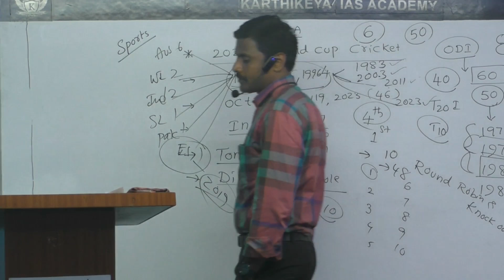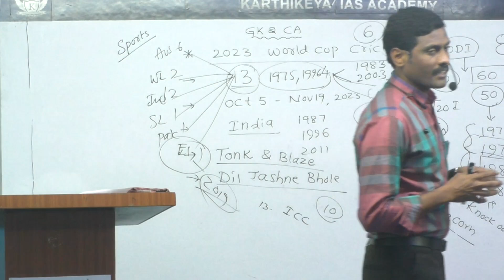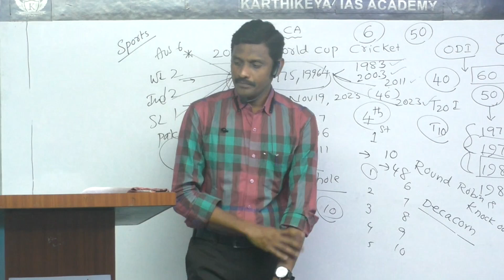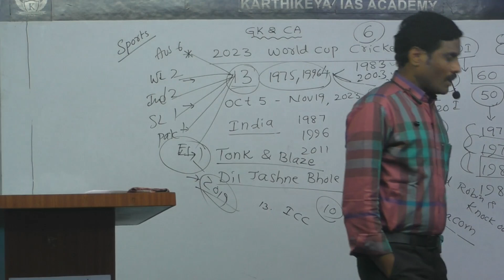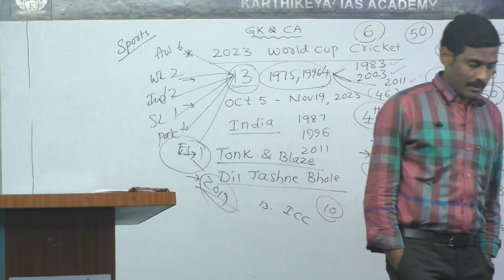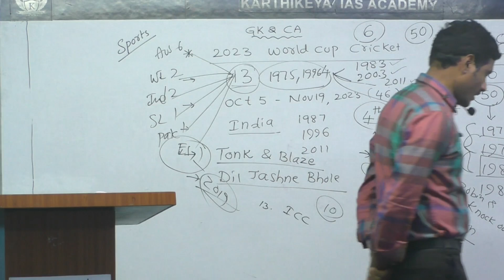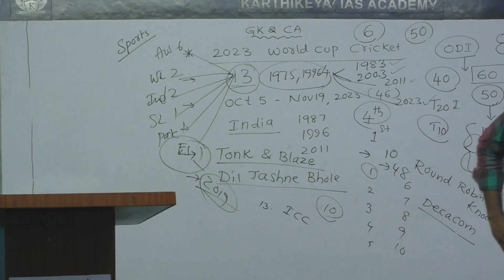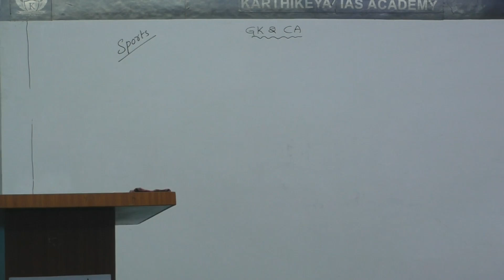APPSC Current Affairs | Important Bits on Sports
👇 Download Mobile App 👇
Android :

Are you aiming to crack the UPSC exam? Look no further! We are thrilled to announce the launch of our comprehensive online course exclusively designed for UPSC aspirants. Get ready to ace the exam with our expert guidance and in-depth coverage of all essential subjects and topics.

Our meticulously crafted online course covers all the key areas of the APPSC G1,2 syllabus, ensuring that you are well-prepared for the exam. From General Studies to General English, Quantitative Aptitude, Reasoning, and more – we have got you covered. Our experienced faculty members have curated high-quality video lessons, practice exercises, mock tests, and study materials to provide you with a holistic learning experience.

Enrolling in our online course offers you numerous benefits, including:

👉Comprehensive Coverage: Gain a deep understanding of all subjects and topics included in the UPSC exam syllabus.
👉Expert Faculty: Learn from experienced educators who specialize in UPSC exam preparation.
👉Interactive Video Lessons: Engage with well-structured video lessons that simplify complex concepts and enhance your learning experience.
👉Practice Exercises: Reinforce your knowledge with carefully designed practice exercises and quizzes.
👉Mock Tests: Evaluate your progress with full-length mock tests that simulate the actual exam environment.
👉Study Materials: Study materials, notes, and reference materials to support your preparation.
👉Exam Strategies: Learn effective time management techniques, problem-solving approaches, and exam-taking strategies from our experts.
👉Doubt Resolution: Get your doubts clarified through discussion forums, live doubt-solving sessions, and personalized support from our faculty.

/Don't miss this opportunity to access top-notch UPSC exam preparation resources at an unbeatable value.

Enroll in our online course today and embark on your journey to success in the UPSC exam exam.

Best IAS Academy in Vizag, Top IAS Academy in AP Best Degree with IAS Coaching

KARTHIKEYA IAS ACADEMY & SRI KARTHIKEYA IAS ACADEMY